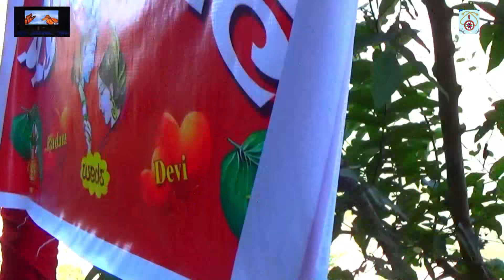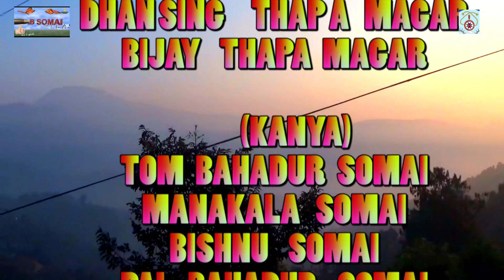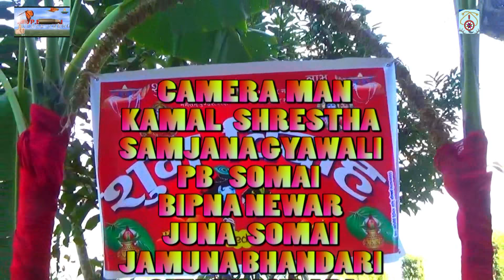weading in arghakhanchi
cultural weading of magar community